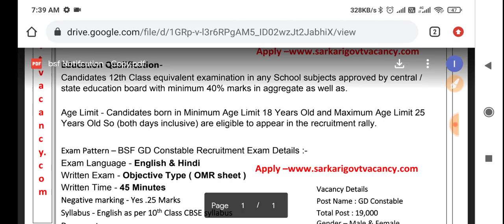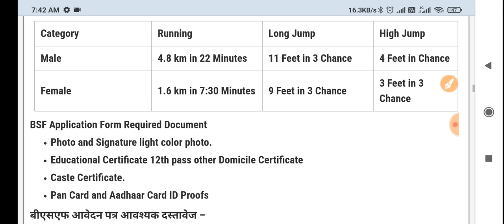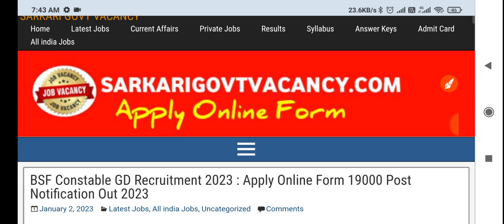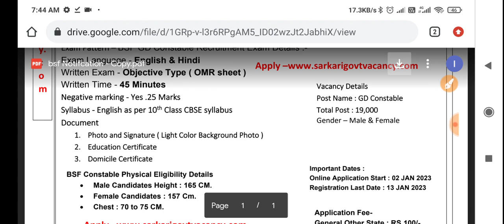Bsf Constable GD Vacancy 2023, Bsf New Vacancy 2023 ।। Post - 19,000 ।। Bsf Gad New Recruitment 2023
☑️Join
☑️ Coast Guard SCIENCE Class link ⬇️

4. Science ( Solar system ) -

Your queries -